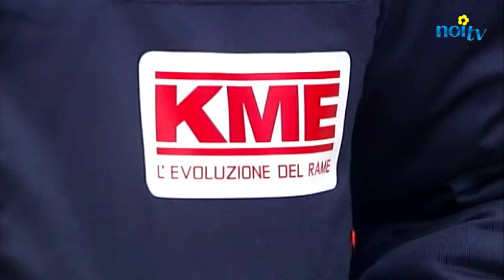KME: siglata l'ipotesi di accordo per la salvaguardia del lavoro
FIRENZE - Nessun licenziamento fino a settembre 2018 e ritorno alla capacità fusoria del rame nel sito di Fornaci di Barga. Sono questi i punti salienti dell'ipotesi di accordo per il gruppo KME siglata a Firenze tra sindacati e azienda.